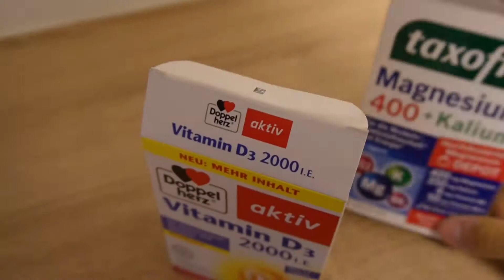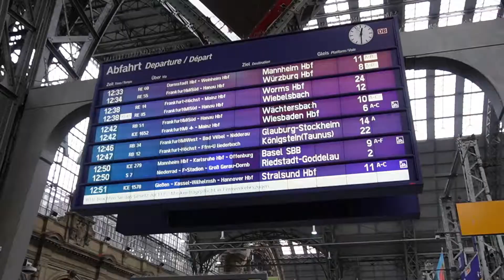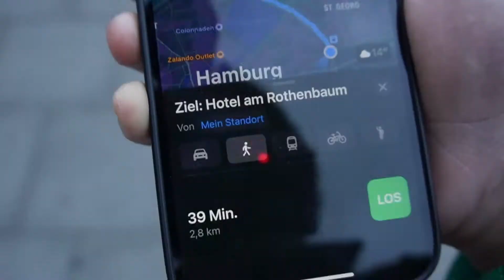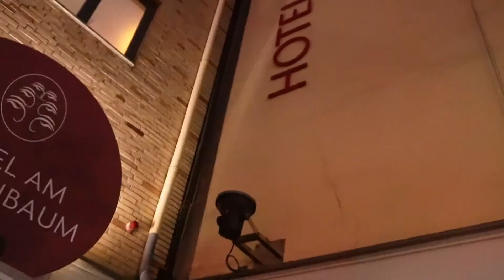Day in the life / trip to Hamburg City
in this video i show you my trip to hamburg and some things i do in my usuall day so enjoy it